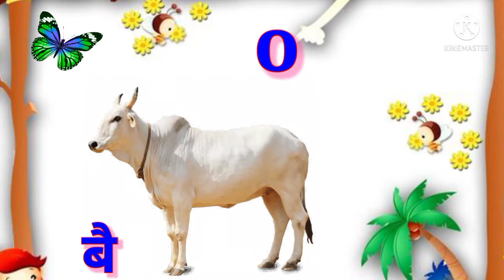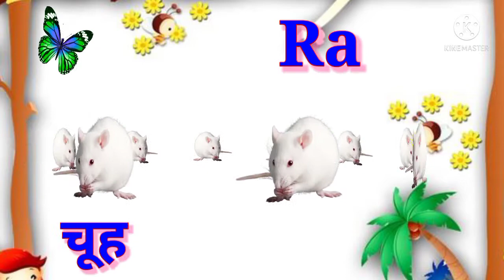Domestic animals Name | farm animal | पालतू जानवरों के नाम अंग्रेजी और हिन्दी में